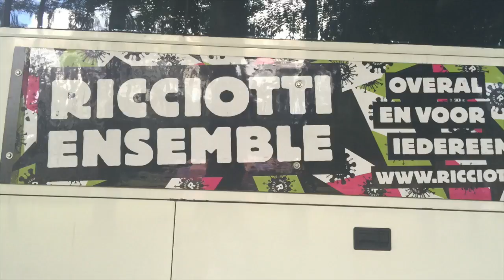VLOG #53 Muziek wordt je blij van!